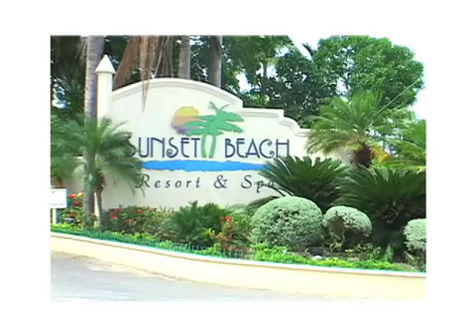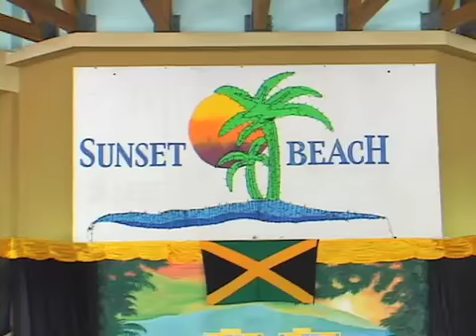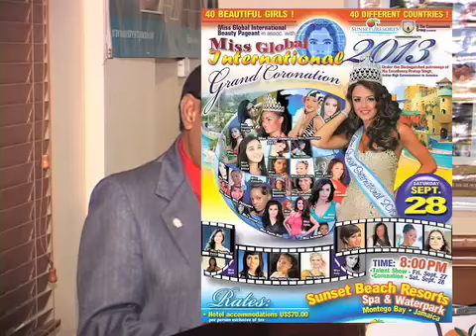Miss Global International launch Mobay 2013